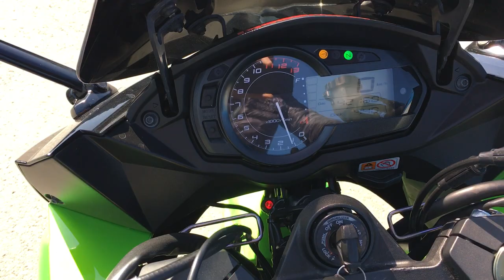B9320 KAWASAKI NINJA 1000 ABS